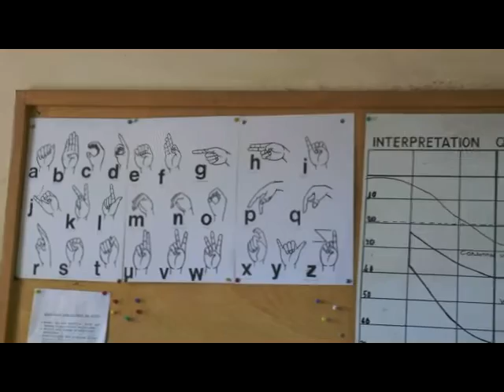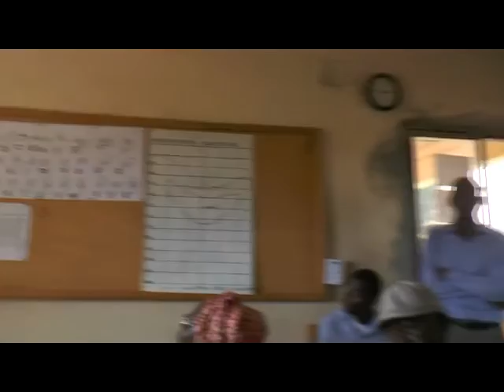Permettre l'intégration des sourds dans la société malienne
Rencontre avec l'équipe pédagogique de l'école des déficients auditifs de Bamako - Hippodrome